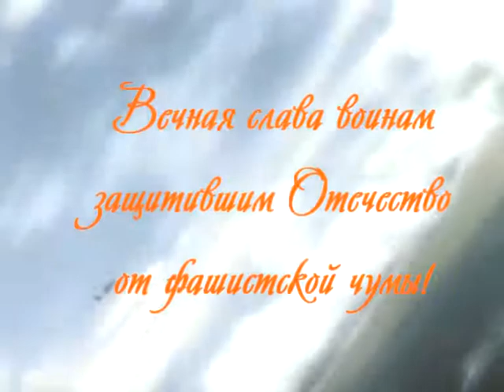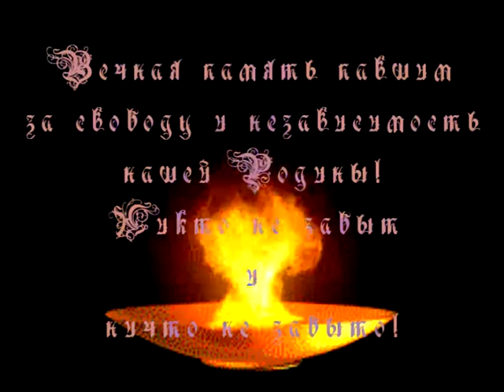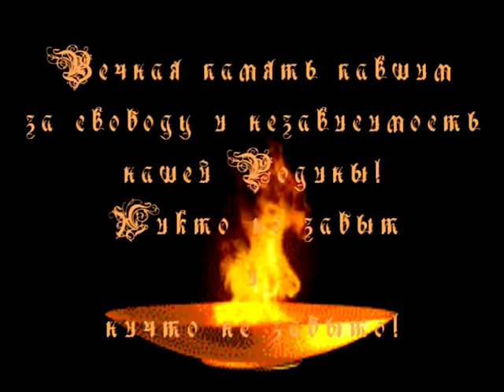память~1.mkv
В канун 9 Мая, вспомнился замечательный актер и режисер Леонид Быков и его фильм, один из самых замечательных, по моему мнению, фильмов о войне - "В бой идут одни старики" и захотел поделиться .жаль что сейчас очень мало снимается подобных фильмов...